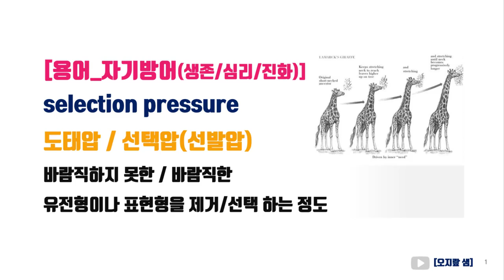selection pressure 도태압/선택압(선발압)